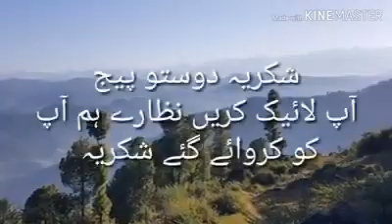raja irfan mangle chkair(4)